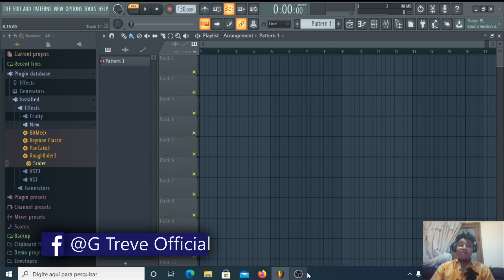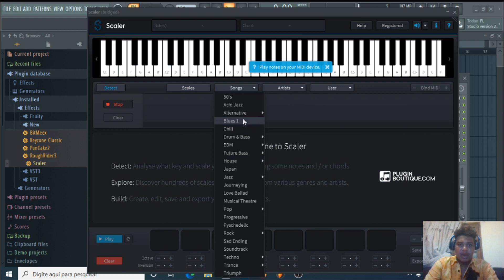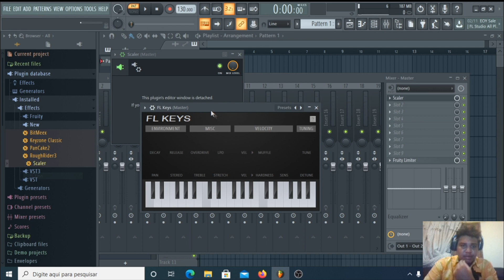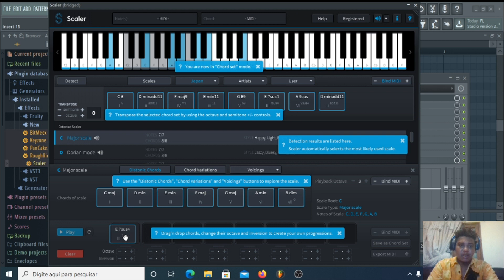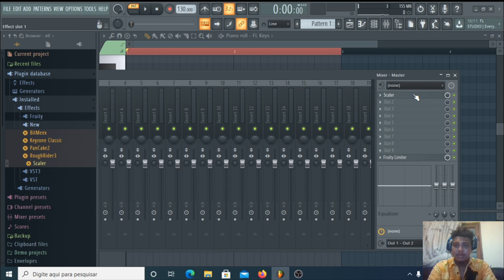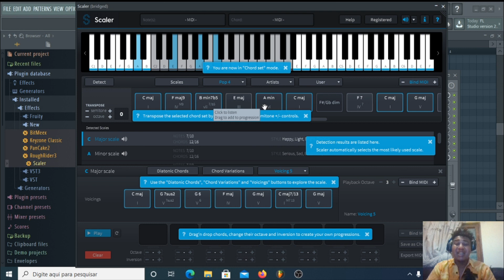Fl Studio - Plugin que Cria Melodias Profissionais Automáticas Infinitas Para Qualquer Ritmo Musical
Coisas que Mais Recomendo!
Curso de FL Studio 12 e 20 para Iniciantes (Introdução Produção Musical)

Drum KIT, Samples de Trap Com + 200 Arquivos!

PACK 10 GUITAR TRAP BEATS ( Young Thug, Roddy Ricch, Gunna, Polo G, etc. )

Coisas Grátis Para Aproveitar!

Comprar Instrumentais Exclusivo Whatsapp (Apenas Pra Comprar Beat)

Tags Ignore!